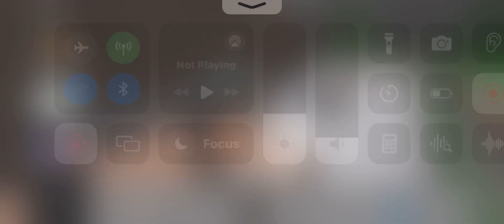Gameplay in fake mm2